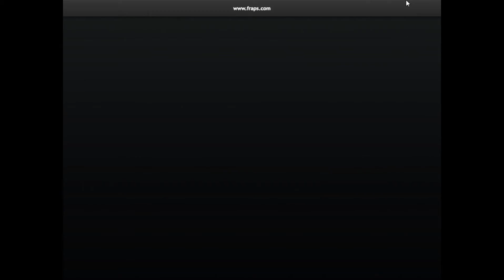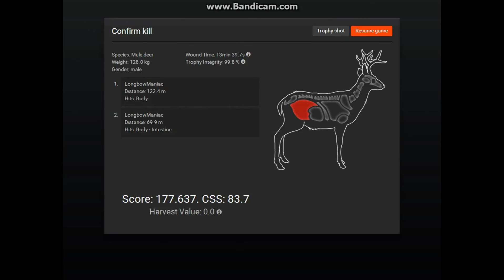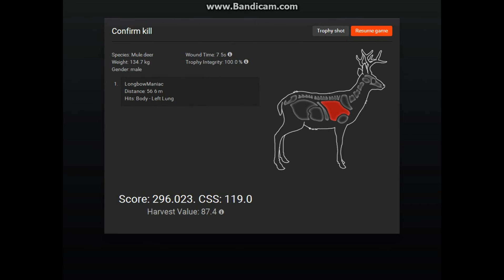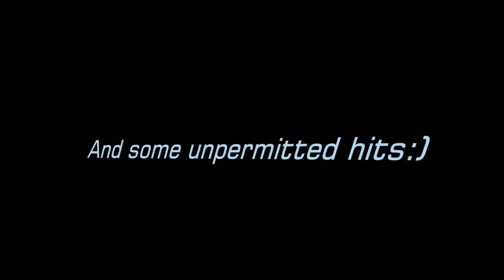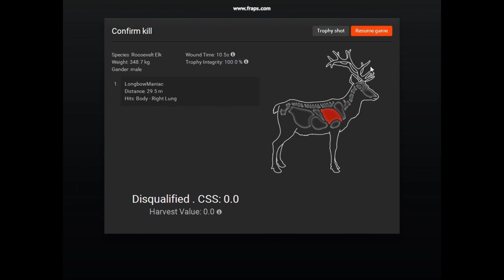TheHunter 243 Mule Deer Montage(incudes non-typical mule deer)